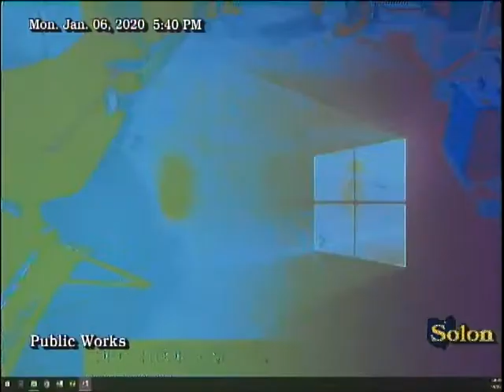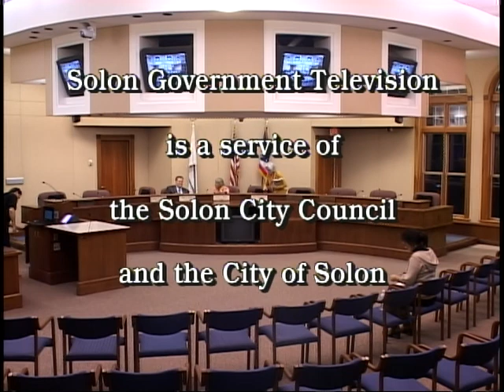Public Works January 6th, 2019